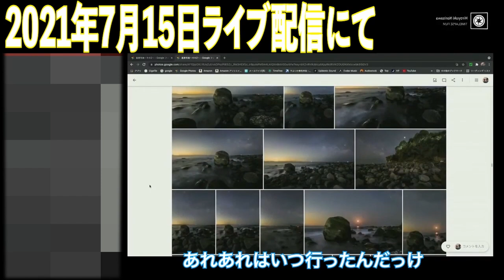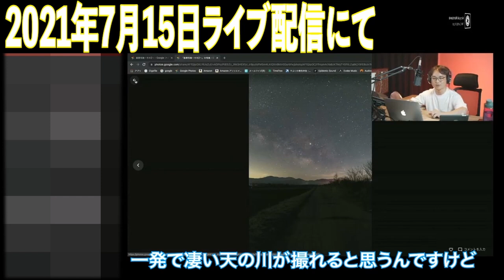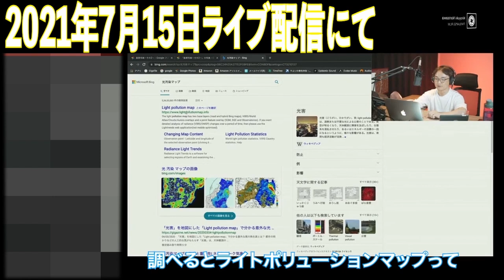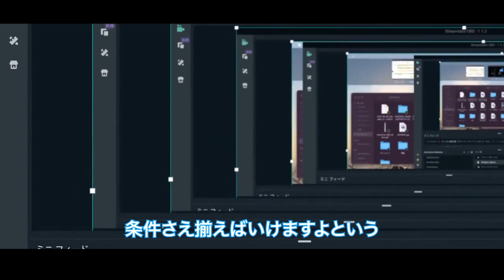ライブ配信ダイジェスト 総集編①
視聴者さんはほんとに核心をつく良い質問をしてくださるので、こちらも勉強になります。

0:00 OP
2:00 ウエアラブルカメラでタイムラプスはどのくらいいける？
4:51 JPEG撮ってだしで星空撮影をするには？
14:01 角形フィルターは必要ですか？

Main Camera:
FUJIFILM X-S10

Sub Camera:
Sony α7SⅢ

Mic:
audio-technica AT2035

2020/11/21発売！「プロが教えるタイムラプス撮影の教科書」